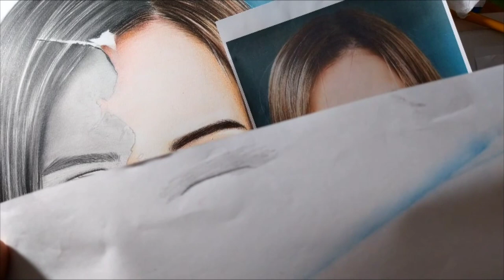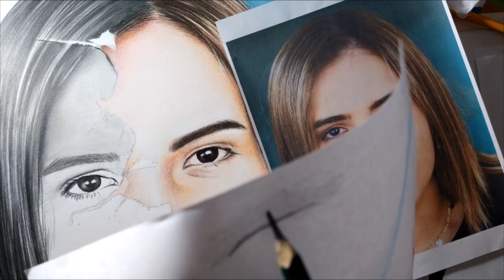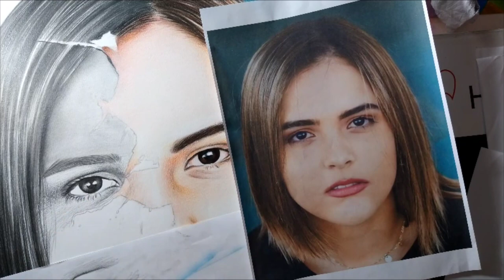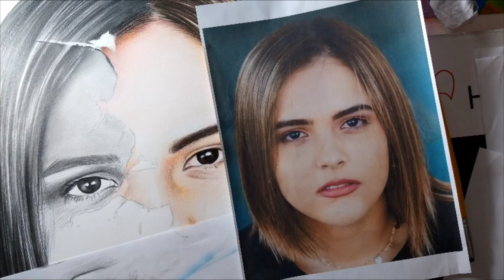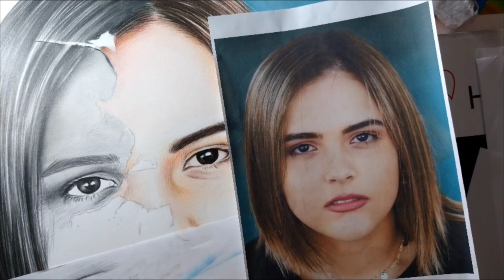como fazer degrade no desenho nas areas dos olhos-desenhista de retrato em são paulo